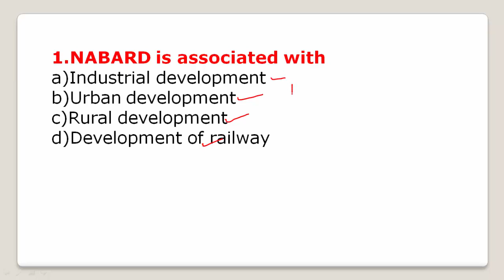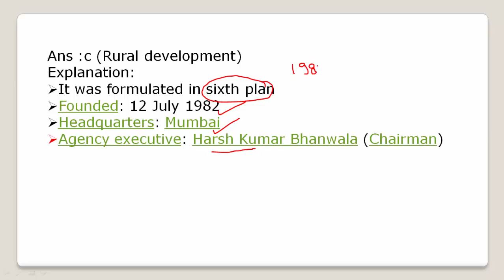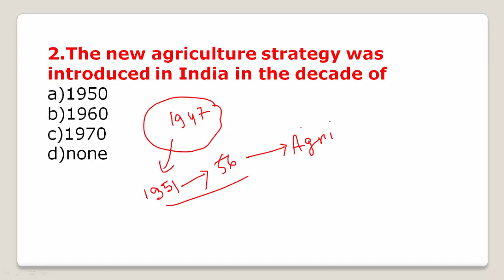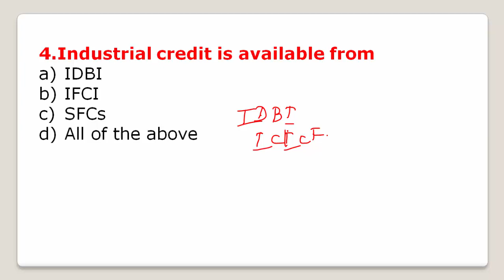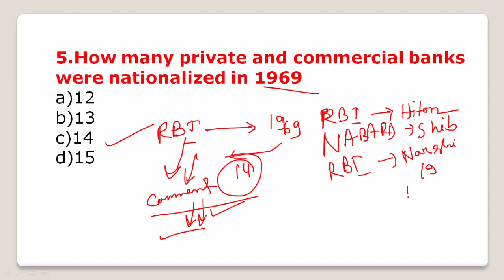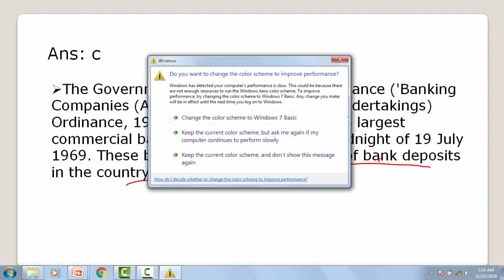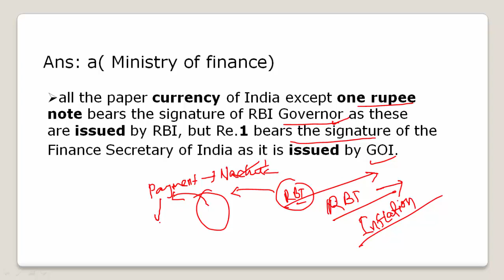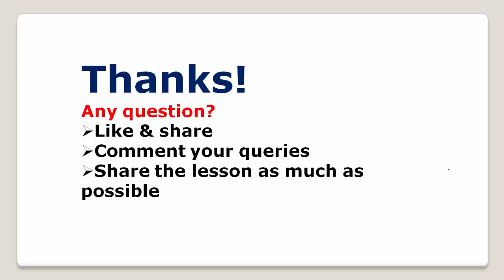Economy Solved Previous Year WBCS Prelims Question -2015